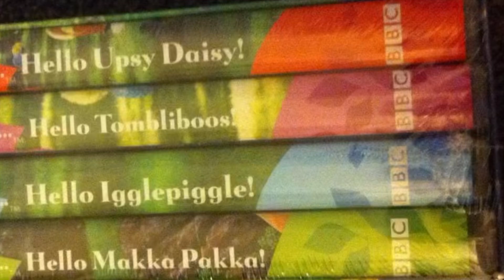What Would I Have Called These DVD’s With ITNCH?